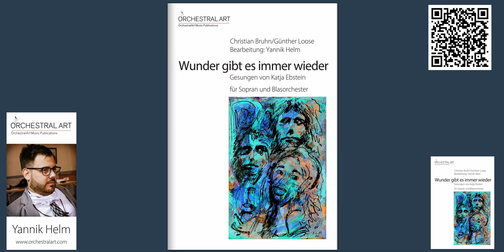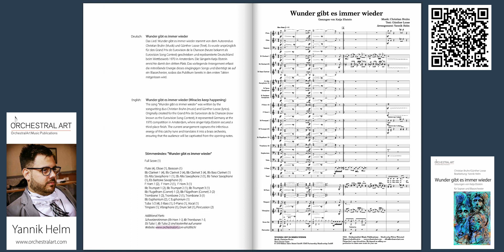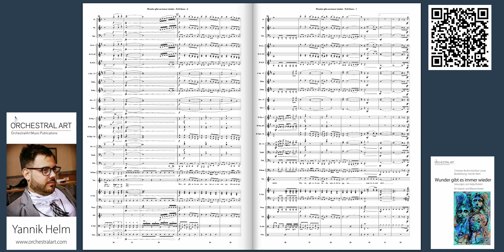Wunder gibt es immer wieder - Christian Bruhn/Günther Loose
Bearbeitung für Blasorchester und Frauenstimme: Yannik Helm
WUNDER GIBT ES IMMER WIEDER

voestalpine Blasorchester, Dirigent: Alois Papst
Barbara Bretbacher, Sopran

Das Lied Wunder gibt es immer wieder stammt von dem Autorenduo Christian Bruhn (Musik) und Günther Loose (Text). Es wurde ursprünglich für den Grand Prix de Eurovision de la Chanson (heute bekannt als Eurovision Song Contest) geschrieben und repräsentierte Deutschland beim Wettbewerb 1970 in Amsterdam.
Die Sängerin Katja Ebstein erreichte damit den dritten Platz. Das vorliegende Arrangement erfasst die mitreißende Energie dieses eingängigen Songs und überträgt sie auf ein Blasorchester, sodass das Publikum bereits in den ersten Takten mitgerissen wird.